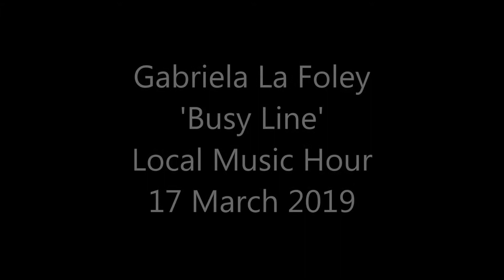Busy Line Gabriela La Foley